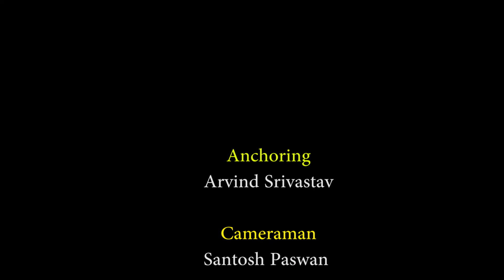जश्न पर भारी पड़ा मातम,निकली 13 अर्थियां|Kushinagar